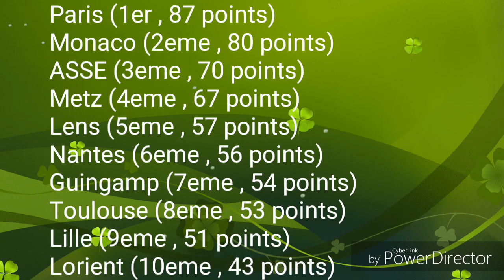Résumé de la 33eme journée - Ligue 1 / 2016 - 17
LOSC Lille OSC - ASSE (1-1)
Evian TG FC - AS Monaco FC (2-1)
RC Lens - FC Metz (0-1)
AC Ajaccio - Red Star FC (1-2)
FC Nantes - AJ Auxerre (1-1)
FC Sochaux-Montbéliard - GFC Ajaccio (1-2)
US Créteil-Lusitanos - EA Guingamp (2-1)
FC Lorient - US Orléans LF (1-1)
Stade Lavallois Mayenne Football Club - PSG (0-2)
Valenciennes FC - Toulouse FC (4-0)